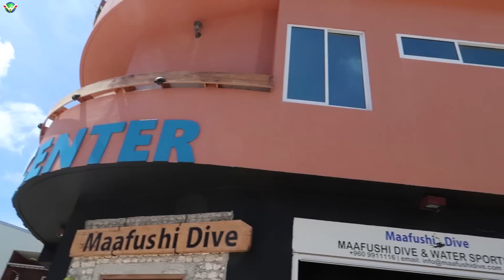SCUBA DIVING IN MALDIVES | My Complete Experience | Things to Know- Cost, Training, Dangers etc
This is my Maldives Trip Part 2 Vlog.
This video is all about scuba diving in Maldives.

Buy the Bike Care Stuff that i use using below links:
3M Car wash Shampoo
3M Combo pack (Shiner,Shampoo,Wax,Microfiber cloth)